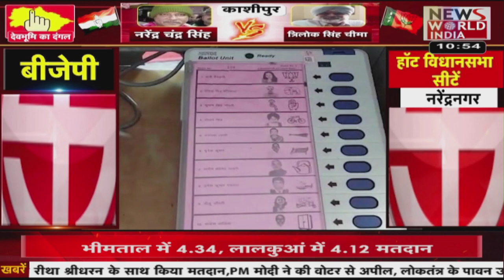मतदाताओं की उमड़ी भीड़ | Latest News | Hindi News | Breaking News । News World India